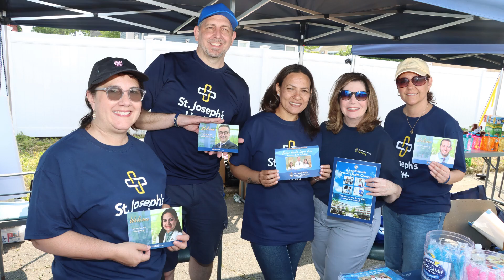St. Joseph’s Celebrates Totowa Day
We had the privilege to participate in Totowa Day – the Borough of Totowa’s biggest extravaganza of the year which included a spectacular drone light show – and celebrate Totowa’s 125th anniversary. Our St. Joseph’s teams showcased services and programs, including our new Totowa Health Campus, located right in the heart of the Totowa community. Special thanks to the Borough for surprising us with our own St. Joseph’s logo lighting up the sky!